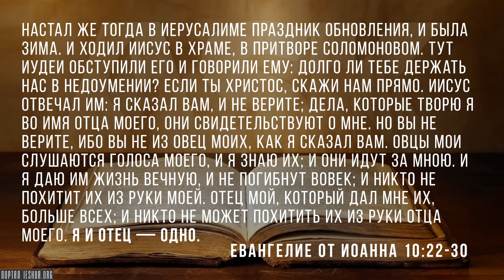Каково значение Хануки?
Праздник Ханука. Если вы видели, как она пишется на английском с «ch», знайте - читается это не «Чанука», здесь в иврите нет звука «Ч», но это «Х» - «Ханука». И происходит это слово от корня слова «посвящение». Это переосвящение Храма. Это чудо того, что Бог был с еврейским народом во время больших трудностей и преследований.

По сути она упоминается в Новом Завете. Даже несмотря на то, что это не был библейский праздник, он все же был учрежден. Этот праздник основан на том, что произошло примерно за 160 лет до времени Иисуса, потому ко времени Иисуса Ханука праздновалась регулярно в память о том, что произошло.

Но давайте посмотрим, что сказано в Евангелии от Иоанна, в 10 главе, в 22 стихе...

Source:
What is the Importance of Hanukkah?